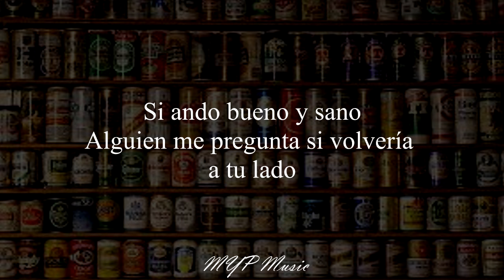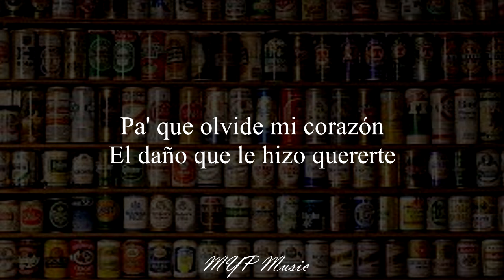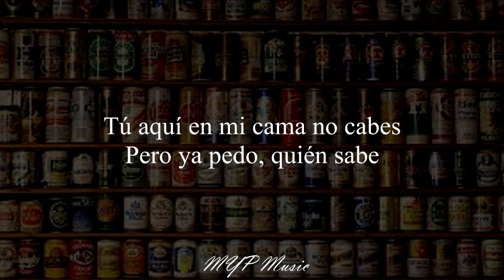Ya pedo quien sabe - Grupo Frontera x Christian Nodal (Letra) 🎶🔥